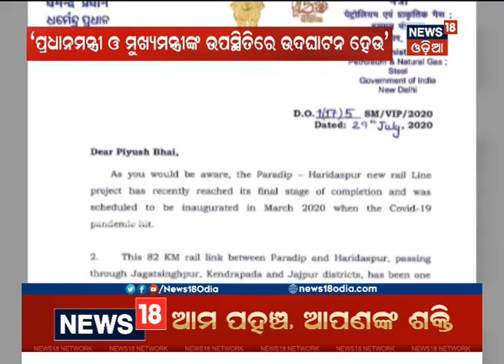ରେଳ ମନ୍ତ୍ରୀଙ୍କୁ ଚିଠି ଲେଖିଲେ ଧର୍ମେନ୍ଦ୍ର, ‘କେନ୍ଦ୍ରାପଡ଼ା ରେଳଲାଇନ୍‌କୁ ଉଦ୍‌ଘାଟନ କରନ୍ତୁ ପ୍ରଧାନମନ୍ତ୍ରୀ’